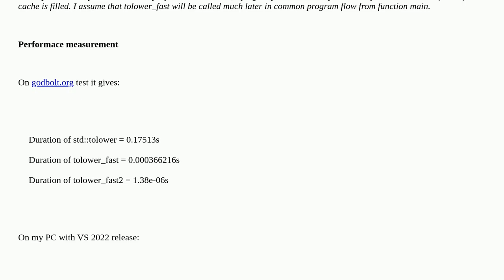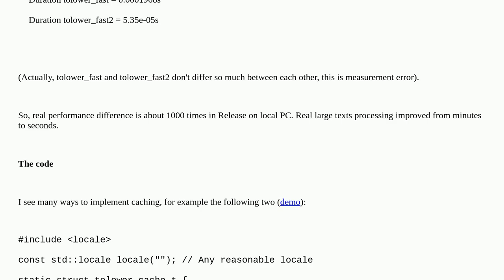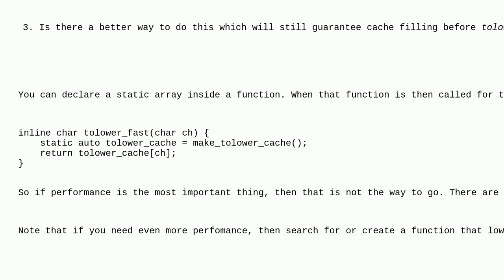Codereview: Fast tolower function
Fast tolower function

A special thanks goes out to the community

  c++